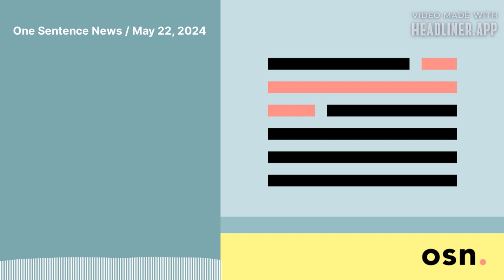One Sentence News / May 22, 2024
Three news stories summarized & contextualized by analytic journalist Colin Wright.

Hims & Hers is now selling Ozempic-like weight loss drugs for $199

Summary: Hims & Hers Health, a telehealth company that specializes in providing everything from hair-loss to erectile dysfunction to skin-care products, online, announced on Monday that it is now offering a compounded version of semaglutide, which is the active ingredient in weight loss drugs like Ozempic and diabetes drugs like Mounjaro.

Context: Semaglutide-based drugs, though rife with side effects, some of them substantial, have surprised the medical community by proving incredibly effective for helping folks who have traditionally had trouble losing weight, lose substantial amounts of it, and new studies have shown that it can reduce the risk of major cardiovascular events and the risk of severe liver disease, as well, alongside other benefits; compounded drugs, like the one Hims & Hers is offering, are basically mixed versions of a more standardized, FDA-approved drug, and they are not reviewed by the FDA, and are generally frowned-upon if a standardized, reviewed version—like Ozempic—is available, because of that lack of oversight; the branded versions of these drugs have been in very short supply since they began to boom in popularity and use, though, and this custom version costs a fraction of the price of Ozempic (about $199 per month compared to around $1,000), which is why Hims & Hers’ stock boomed following the announcement of this new offering, and why we’ll likely see more compounded versions of this drug from other companies in the coming months.

—Quartz

Ex-South African leader Zuma, now a ruling party critic, is disqualified from next week’s election

Summary: The former President of South Africa, Jacob Zuma, is not qualified to run for Parliament in next week’s election because of an earlier criminal conviction, according to a ruling by the country’s Constitutional Court.

Context: This will almost certainly complicate the election, in part because the ruling was handed down so last-minute, but also because Zuma—who was sentenced to 15 months in prison in 2021 for refusing to testify during an inquiry into governmental corruption, and who was forced out of power in 2018 under a tidal wave of corruption allegations—has become a prominent force in local politics, having started a new party last year and having become a critic of his former party and the person who replaced him in office, current President Cyril Ramaphosa; the country’s governing party, the ANC, is facing its most significant challenge since it took power decades ago, and some analysts are expecting it’ll have to form a coalition government for the first time if it wants to hold onto its majority.

Scarlett Johansson says OpenAI chatbot voice 'eerily similar' to hers

Summary: Scarlett Johansson, an actress who, among many other prominent roles, provided her voice to an artificial intelligence in the movie Her, has accused OpenAI of creating a voice for its ChatGPT tool that sounds a lot like her, despite her not having approved her voice for that use.

Context: The voice in question was pulled from OpenAI’s offerings following the actresses’ accusations, and while OpenAI CEO Sam Altman has said no effort was made to create a copy of Johansson’s voice for their product, he’s previously said that Her is his favorite movie, posted the word “her,” without context, on the social platform X two days before the new voice options were announced, and apparently asked Johansson to license her voice for ChatGPT purposes in September, and then again a few days before the release, which she declined; though OpenAI contends that they hired a different voice actress without considering how similar she sounds to Johansson, this is being seen as the most recent instance of what many creatives are worrying about right now, namely their work or likenesses being used by AI systems without their permission and without any kind of compensation, which arguably puts their livelihoods at risk.

—Reuters

Many US homeowners are feeling trapped by the “golden handcuffs” of low mortgage rates they locked-in before the Fed started hiking interest rates, which in turn dramatically increased mortgage rates; current mortgage rates are not historically high, but the gap between what many homeowners enjoy and what’s available on the mortgage market is historically significant.

Median pay of CEOs in 2023 in a WSJ analysis of executives for S&P 500 companies.

That’s up from a median of $14.5 million in 2022, and the highest-earning CEO in this survey is the CEO of...